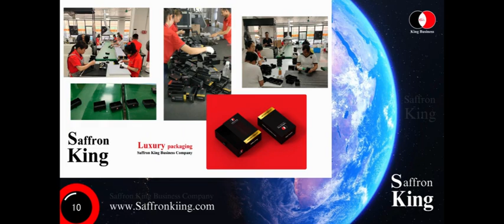Iranian saffron in France - saffron news - Saffron Shop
Allocation of 28 kilos of Iranian saffron in France and Belgium
Sale of saffron in Europe
5000 five thousand luxury packaging of saffron and distribution in Italy, Germany, Netherlands, France and Belgium
You can contact our experts to buy pure saffron in bulk and packaging.